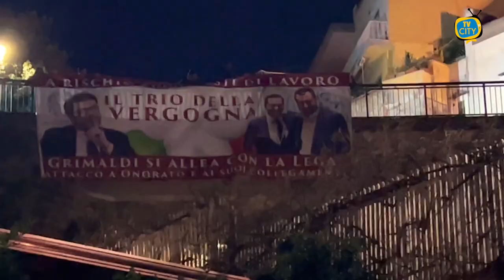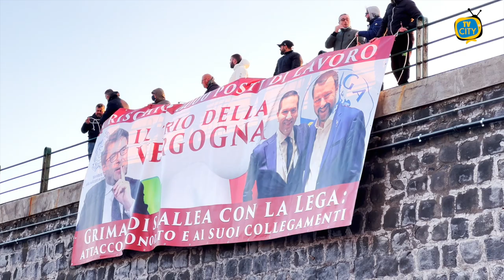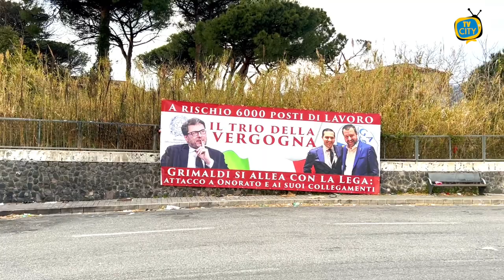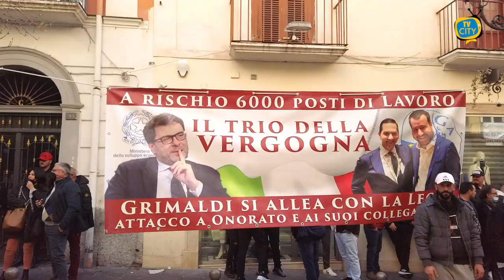Si allarga la protesta dei marittimi. Accardo: pronti ad andare a Roma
Una manifestazione che assume sempre più un carattere nazionale.
La protesta è partita da Torre del Greco e si sta allargando negli altri comuni della fascia costiera vesuviana e anche in altre zone della Campania.

A guidare la mobilitazione per la vicenda del gruppo Onorato Armatori l'associazione Marittimi per il Futuro che già nei giorni scorsi è scesa in campo a salvaguardia dei lavoratori del mare.

Ieri un presidio in via Salvator Noto per informare della situazione i marittimi del territorio.
Cresce la preoccupazione, a rischio infatti 6000 posti di lavoro.

Sotto accusa è finito il Ministero dello Sviluppo Economico.

“Mi rivolgo a tutti i marittimi, senza distinzioni nè sindacali nè armatoriali - il messaggio del presidente Vincenzo Accardo - .

La nostra associazione da 6 anni si batte per la salvaguardia dei diritti dei lavoratori.

E oggi siamo qui per dare ancora una volta voce ai disagi che vive la categoria”.

Il presidente dell’Associazione ha spiegato tutti i retroscena della vicenda.

La protesta era già partita nei nei giorni scorsi con striscioni con il trio della vergogna come sono stati definiti Salvini, Grimaldi e Giorgetti apparsi al porto di Torre del Greco e poi anche ad Ercolano e Napoli.

Una situazione che l’associazione Marittimi per il futuro ha denunciato anche con una lettera a Mattarella e Draghi.

“Non possiamo tollerare il silenzio assordante del Ministero dello Sviluppo Economico per la risoluzione della vicenda del Gruppo Onorato Armatori.

Dobbiamo andare a Roma, l’appello a gran voce a conclusione del presidio di Vincenzo Accardo - non ci fermero”.